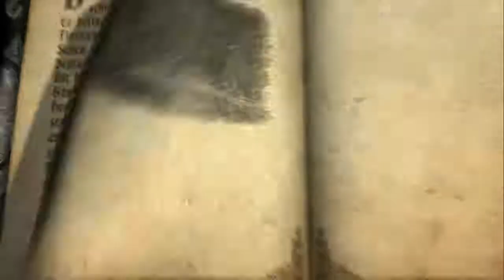Castlevania - Xbox 360 [HD] #42 Otrox ♣ Let's Play Castlevania Lords of Shadow ♣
Castlevania Lords of Shadow ist ein Action-Adventure aus der Third-Person-Ansicht, in welchem der Spieler die Kontrolle über den Hauptcharakter, Gabriel Belmont, übernimmt. Seine Waffe ist ein Kreuz oder auch Vampirtöter genannt. Im Laufe des Spiels lernt ihr bis zu 40 verschiedene Komboattacken. In 50 Leveln erwarten euch einige knifflige Rätsel die gelöst werden wollen. Neben Werwölfen und Vampiren, die man bereits aus früheren Castlevania-Teilen kennt, gibt es weitere Gegnertypen wie Spinnen, Trolle und Untote.

Ein Action Adventure aus dem Hause Kojima Productions, Publisher ist Konami.

***   Let´s Play Castlevania Lords of Shadow   ***

Ihr habt Interesse an dem Spiel und wollt uns unterstützen?